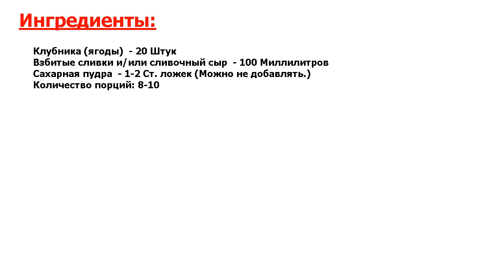★ОБАЛДЕТЬ, КЛАСС!!!★ ДЕСЕРТ ДЕД МОРОЗ НА НОВЫЙ ГОД ★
★Простой рецепт деликатеса● Обычно новогоднему десерту посвящается наименьшее количество времени● У меня десерт - как раз такой● Дед Мороз на Новый год, вернее, целая армия дедов Морозов, готовится из клубники и сливок●